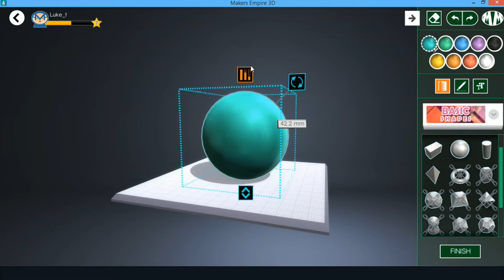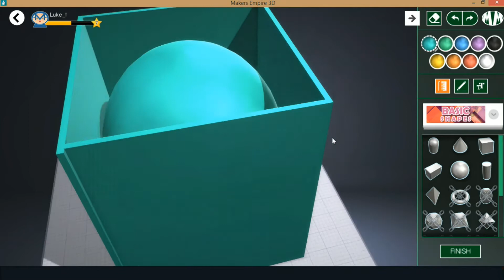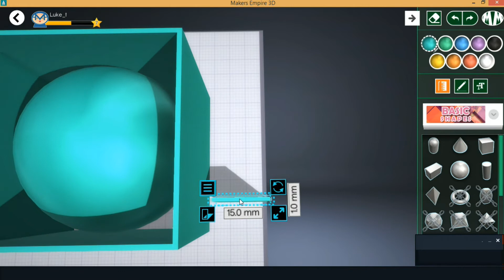How to create a design for The Great Easter Egg Drop competition using Makers Empire 3D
In this video, we're going to design and 3D print an egg protector to help a 17 gram chocolate Easter Egg withstand a drop of 1 metre onto concrete.

We'll design our protector using Makers Empire's 3D software.

Makers Empire helps K-8 schools harness the power of 3D printing to teach important STEM concepts, 21st century learning skills and design thinking in a fun and engaging way.

Our 3D printing learning program comprises:
1) 3D software;
2) Curriculum aligned lesson plans;
3) Teachers' dashboard
4) Professional development; and
5) analytics.

Makers Empire is used by thousands of K-8 educators and hundreds of thousands of students in Australia, America and Asia every day.

Join the revolution.